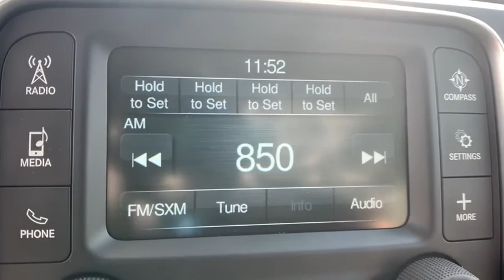2020 Ram 1500 Classic Denver, Littleton, Aurora, Parker, Colorado Springs, CO R4710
Bright White Clearcoat New 2020 Ram 1500 Classic available in Denver Colorado at Brandon Dodge. Servicing the Littleton, Aurora, Parker, Colorado Springs, CO area.
2020 Ram 1500 Classic Tradesman - Stock#: R4710 - VIN#: 1C6RR7FG1LS133229

Brandon Dodge
5600 S Broadway

BRIGHT WHITE CLEARCOAT,TRANSMISSION: 8-SPEED AUTOMATIC (845RE) (STD),CARPET FLOOR COVERING,REMOTE KEYLESS ENTRY W/ALL-SECURE,CHROME APPEARANCE GROUP -inc: Bright Rear Bumper Bright Grille Wheels: 17 x 7 Aluminum Bright Front Bumper,DELETE UNDER RAIL BOX BEDLINER,TIRES: P265/70R17 BSW AS (STD),SIRIUSXM SATELLITE RADIO -inc: 1-Year SiriusXM Radio Service No Satellite Coverage w/AK/HI/PR/VI/GU For More Info Call ,POWER BLACK TRAILER TOW MIRRORS -inc: Exterior Mirrors w/Supplemental Signals Exterior Mirrors Courtesy Lamps Trailer Tow Mirrors,POPULAR EQUIPMENT GROUP -inc: Rear Floor Mats Front Floor Mats SiriusXM Satellite Radio 1-Year SiriusXM Radio Service No Satellite Coverage w/AK/HI/PR/VI/GU For More Info Call Carpet Floor Covering Remote Keyless Entry w/All-Secure,SPRAY IN BEDLINER,WHEELS: 17 X 7 ALUMINUM,DIESEL GRAY/BLACK CLOTH 40/20/40 BENCH SEAT,PROTECTION GROUP -inc: Transfer Case Skid Plate Shield Front Suspension Skid Plate Tow Hooks,MANUFACTURER'S STATEMENT OF ORIGIN,QUICK ORDER PACKAGE 22B TRADESMAN -inc: Engine: 3.6L V6 24V VVT Transmission: 8-Speed Automatic (845RE) Tradesman Package,RADIO: UCONNECT 3 W/5 DISPLAY -inc: 5.0 Touchscreen Display SiriusXM Satellite Radio 1-Year SiriusXM Radio Service No Satellite Coverage w/AK/HI/PR/VI/GU For More Info Call Rear View Day/Night Mirror Overhead Console GPS Antenna Input Temperature & Compass Gauge,FRONT & REAR RUBBER FLOOR MATS,LOCKING LUG NUTS,32 GALLON FUEL TANK,ENGINE: 3.6L V6 24V VVT (STD),TRAILER BRAKE CONTROL,3.21 REAR AXLE RATIO (STD),FRONT LICENSE PLATE BRACKET,TRAILER TOW MIRRORS & BRAKE GROUP -inc: Trailer Brake Control Power Black Trailer Tow Mirrors Exterior Mirrors w/Supplemental Signals Exterior Mirrors Courtesy Lamps Trailer Tow Mirrors,ANTI-SPIN DIFFERENTIAL REAR AXLE,DELETE UNDER RAIL BOX BEDLINER,GVWR: 6 800 LBS (STD),Trailer Tow Mirrors & Brake Group|Popular Equipment Group|Chrome Appearance Group|Radio: Uconnect 3 w/5' Display|Spray In Bedliner|Anti-Spin Differential Rear Axle|32 Gallon Fuel Tank|Protection Group|Trailer Brake Control|SiriusXM Satellite Radio|Front & Rear Rubber Floor Mats|Locking Lug Nuts|3.6 liter V6 DOHC engine|4 Doors|4-wheel ABS brakes|4WD Type - Part-time|Air conditioning|Automatic Transmission|Bed Length - 76.3 '|Clock - In-radio display|Cruise control|Dusk sensing headlights|Engine hour meter|Four-wheel drive|Front seat type - Split-bench|Head airbags - Curtain 1st and 2nd row|Intermittent window wipers|Passenger Airbag|Pickup Bed Type - Regular|Power door locks|Power heated mirrors|Power steering|Power windows with 2 one-touch|Privacy/tinted glass|Stability control|Tachometer|Tilt steering wheel|Tire pressure monitoring system|Traction control - ABS and driveline|Trailer hitch|Transmission controls on steering wheel - Gear shift controls|Transmission hill holder